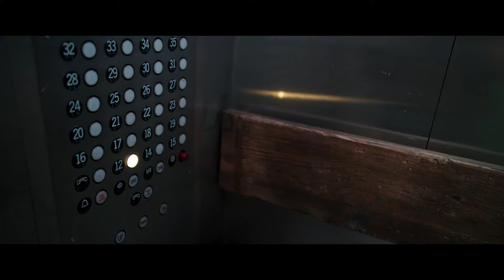Hawkeye ||Scene Pack|| [HD]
||Scene Pack|| - Hawkeye (Season 1)
Best & Funny Moments